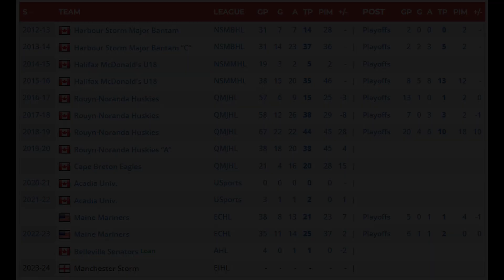Manchester Storm Sign Tyler Hinam